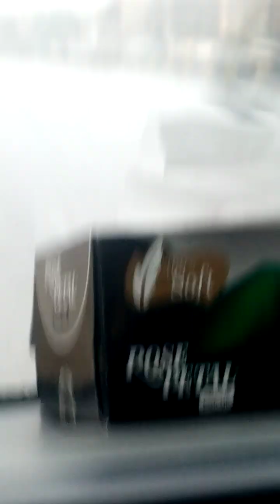Rain today - KARACHI - 20 JULY 2024